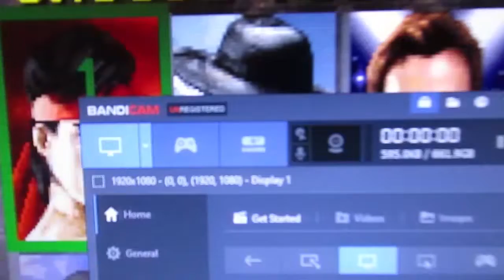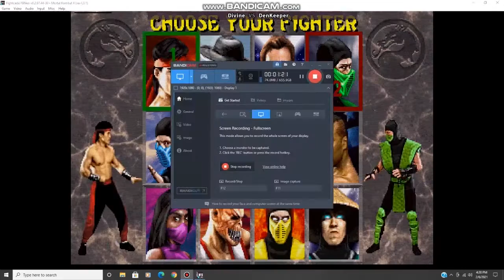MK2 Divine VS Rocky Rose USA Championship